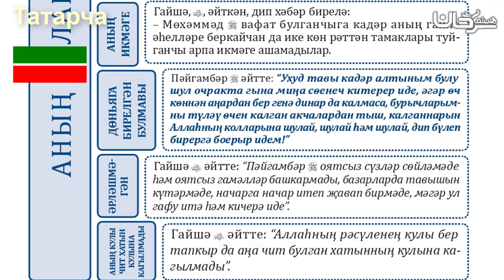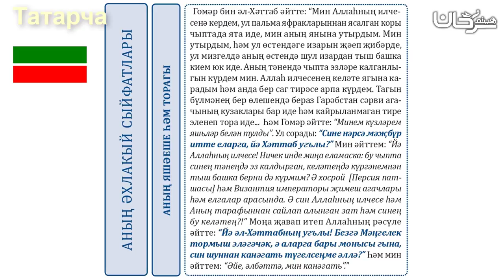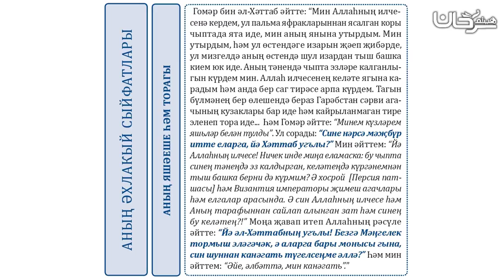RU-TA 󠁲󠁵󠁴󠁡󠁿07/05 Пәйгамбәрнең әхлакый сыйфатлары — 3